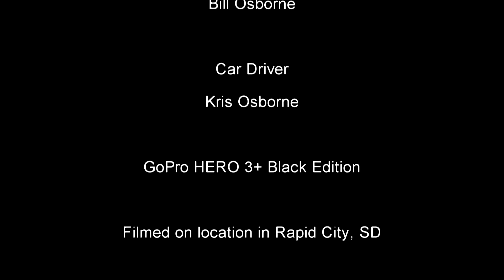Skyline Drive Part II